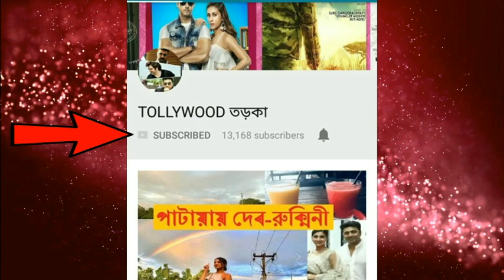মুখোমুখি ভাইজান SHAKIB KHAN| BHAIJAAN ELO RE| INTERVIEW